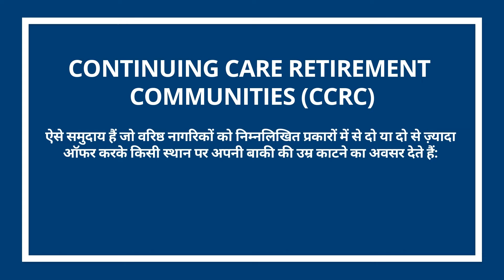CCRC क्या है (Part 5)? A.I. अवतार बताती है (Hindi)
CCRC क्या है? A.I. अवतार बताती है। Continuing Care Retirement Communities को CCRC के रूप में भी जाना जाता है। CCRC ऐसे समुदाय हैं, जो वरिष्ठ नागरिकों को निम्नलिखित प्रकारों में से दो या दो से ज़्यादा ऑफर करके किसी स्थान पर अपनी बाकी की उम्र काटने का अवसर देते हैं: Independent Living, Assisted Living, Memory Care, Skilled Nursing।

ZNest provides informational videos about senior housing and long-term senior care. Although many people use terms like nursing homes or retirement communities, we cover all types of communities including independent living (senior apartments), assisted living, memory care, skilled nursing, and hospices.